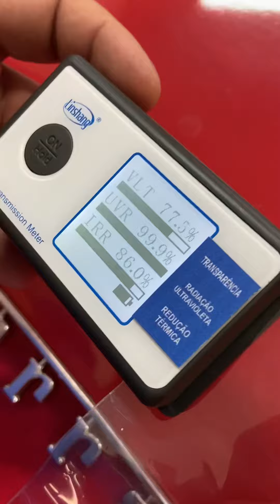Ferrari 360 Modena , Insulfilm com alta retenção de temperatura